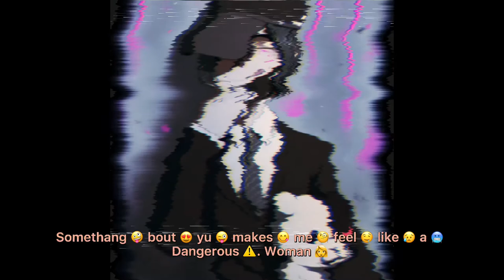Watch me suffer also WATCH THIS 😡😡😡 GRRR